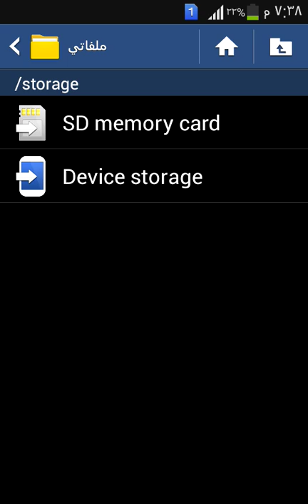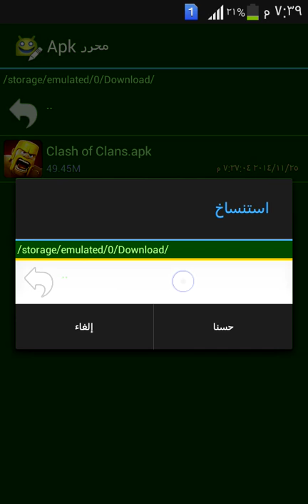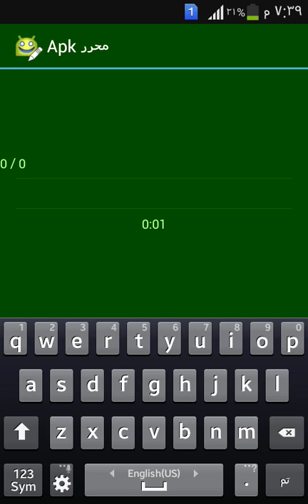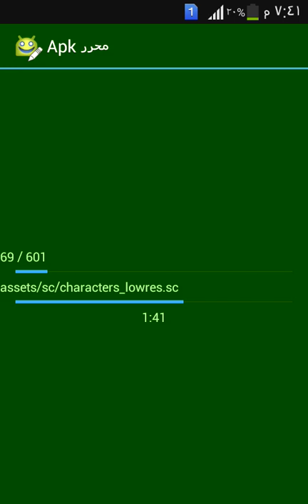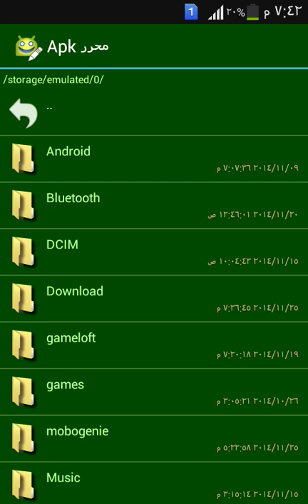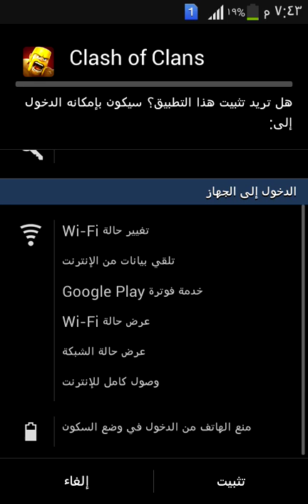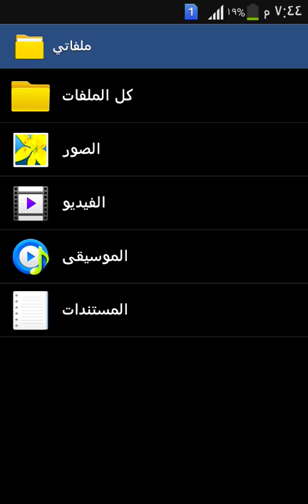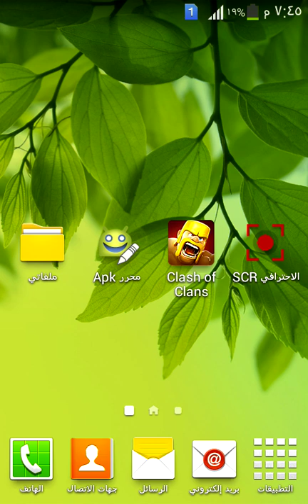طريقة فتح اكثر من برنامج على هاتف الاندرويد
1 السلام عليكم ورحمه الله وبركاته

2

اسف على بطئ التصوير

الرابط البرنامج

ﻻتنسة

اشتراك